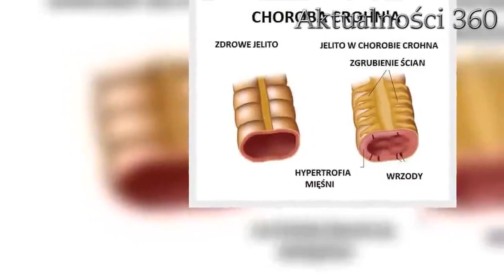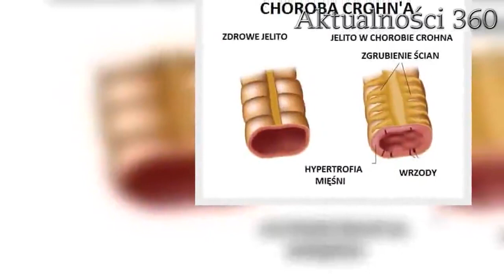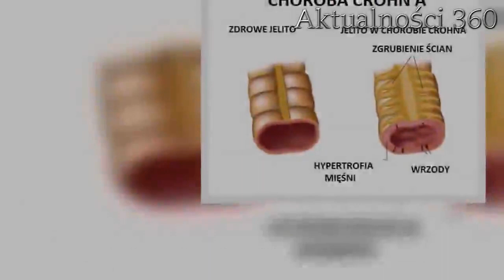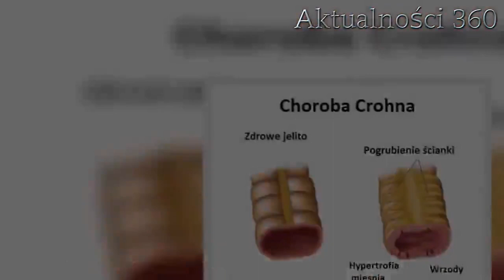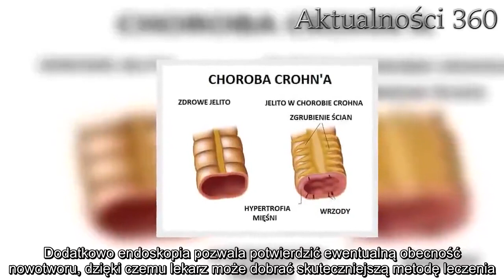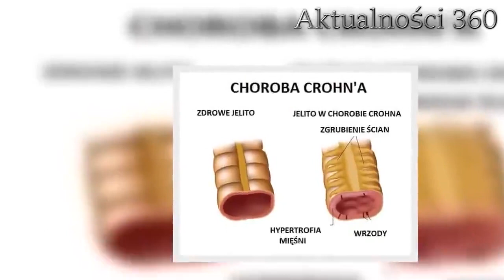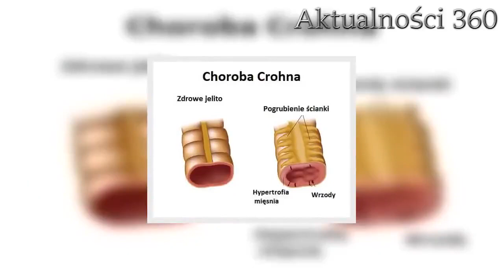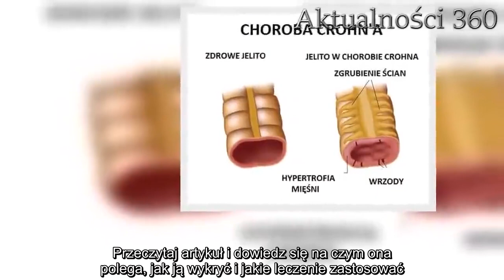Diagnoza choroby Crohna – co należy wiedzieć | Aktualności 360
Choroba Leśniowskiego-Crohna to dolegliwość, która powoduje przewlekłe zapalenie ścian jelit i innych części przewodu pokarmowego, wywołując takie objawy, jak biegunka, bóle brzucha i gorączka.  Diagnoza choroby Crohna pozwala rozpocząć leczenie i znacznie poprawić jakość życia cierpiącej na to schorzenie osoby.    Nieswoiste zapalenia jelit  Nieswoiste zapalenia jelit charakteryzują się przewlekłym zapaleniem ściany jelita, którego przyczyny są bardzo specyficzne. Sam stan zapalny ma charakter nawracający.  Nieswoiste zapalenia jelit obejmują różne choroby układu pokarmowego, dwie z nich to wrzodziejące zapalenie jelita grubego i właśnie choroba Crohna.    Pierwsza choroba, czyli wrzodziejące zapalenie jelita grubego, dotyczy tylko błony śluzowej ściany jelita. Choroba Leśniowskiego-Crohna z kolei obejmuje całą grubość ściany jelita i wszystkich odcinków jelit. Stan zapalny często jednak objawia się w sposób segmentowany i asymetryczny.  Przyczyna występowania choroby Crohna nie jest dokładnie znana. Według najbardziej prawdopodobnej teorii wpływ na pojawienie się tego schorzenia ma wiele różnych czynników.  Innymi słowy, diagnoza choroby Crohna jest stawiana na podstawie wyników badań czynników genetycznych, środowiskowych, mikrobiologicznych i immunologicznych. Diagnoza choroby Crohna i objawy, na które należy zwrócić uwagę  Biegunka, zwykle z krwią Ból brzucha Powiększenie się brzucha Utrata masy ciała Zmęczenie Parcie Gorączka   Choroba Leśniowskiego-Crohna może prowadzić do powikłań takich jak:   Ropnie Przetoki Zatory w jelitach Zwężenie jelit Zespół stożka rdzeniowego Ostre rozdęcie okrężnicy   Diagnoza choroby Crohna jest bardzo ważna, ponieważ ta dolegliwość jest podejrzewana o zwiększanie predyspozycji do wystąpienia raka okrężnicy. Jednak wyniki badań w tej kwestii nie są jednoznaczne z powodu nieznanego pochodzenia choroby. Objawy pozajelitowe  W zależności od stopnia aktywności:  Choroba tętnic obwodowych Rumień guzowaty Zapalenie nadtwardówki Wrzodziejące zapalenie jamy ustnej Stłuszczenie wątroby   Niezależne od stopnia aktywności:   Piodermia zgorzelinowa Łuszczyca Sztywniejące zapalenie stawów kręgosłupa Zapalenie błony naczyniowej oka i zapalenie stawów  Diagnoza choroby Crohna  Diagnoza choroby Crohna stawiana jest na podstawie danych klinicznych i histologicznych, testy laboratoryjne, endoskopię i testy radiologiczne. Należy jednak pamiętać, że nie istnieje pojedyncze badanie, które pozwoli na postawienie prawidłowej diagnozy.  Diagnoza choroby Crohna wymaga wykluczenia takich dolegliwości, jak celiakia i infekcje jelitowe, ponieważ oba te schorzenia mogą prowadzić do zapalenia błony śluzowej jelit.  Brak jednoznacznych i skutecznych badań pozwalających na postawienie szybkiej diagnozy choroby Crohna wiąże się z tym, że rozpoznanie schorzenia może się znacznie opóźnić. Endoskopia  W początkowej diagnostyce różnicowej stosuje się endoskopię. Pomaga ona ustalić, jak bardzo rozprzestrzeniło się owrzodzenie jelita, a także stop